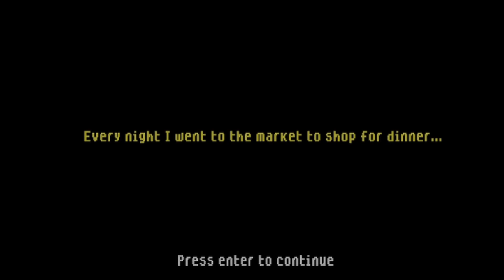THE SMILING MAN: A horror game with a creepy stalker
This is The Smiling man, a game where I am being stalked by a strange, hat wearing individual. Game By NoxusGameStudio